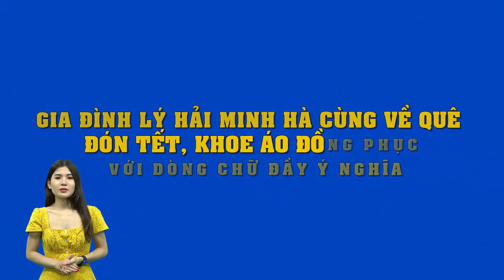Lý Hải bà xã Minh Hà và 4 con về quê đón tết,khoe áo đồng phục gia đình cực ý nghĩa